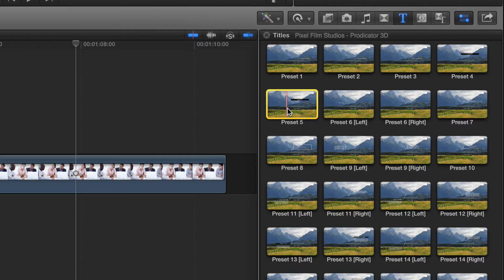ProDicator 3D - 3D Line Indicators for Final Cut Pro X - Pixel Film Studios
ProDicator 3D
3D Line Indicators for Final Cut Pro X

ProDicator 3D is a set of 30 self-animating line indicators created for Final Cut Pro X. Rotate ProDicator presets in 3D space to create amazing parallax between video clips and Prodicator title layers. With ProDicator presets, users can mark a spot and follow its location with a built in-keyframe assistance tool. ProDicator on-screen controls and intuitive guides makes it functional and efficient in use. ProDicator 3D is a Final Cut Pro X exclusive.

30 ProDicator Presets
ProDicator 3D features 30 self-animating presets with simplistic elements such as lines and boxes. Utilize Prodicator 3D to mark parts of a machine, the anatomy of biology, or even to introduce people/characters. Experience the parallax by rotating ProDicator presets into 3D space with amazing on-screen controls. Pick and choose from presets with text, drop zones, shapes, and more.

Operate in 3D Space
With easy on-screen controls, Final Cut Pro X users can add an extra dimension to their productions with ProDicator 3D. Manipulate both Y & Z rotations to exact the angle desired. Next, tweak the length of the preset with the length control found under style controls and utilize the "Angle of View" slider to increase the degree of camera skew. Create awesome parallax with ProDicator 3D.

Versatile Design
ProDicator 3D's design is extremely minimalistic, making it the perfect complement to almost any Final Cut pro X project. Change the color, manipulate the opacity, or add a border. All the options needed to create sleek, modern, and simplistic designs are all packed into ProDicator's 30 presets.

Intuitive Controls in FCPX
ProDicator 3D is extremely easy to use in Final Cut Pro X. To use ProDicator, simply drag a preset into the FCPX timeline. Next, stylize the text and customize the elements of the preset using controls found in the inspector window. ProDicator will automatically animate itself in and out at the correct speed. Pixel Film Studios makes amazing easy in FCPX.